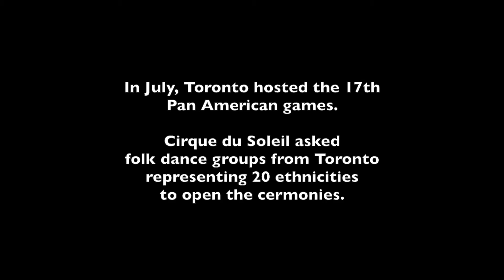Learn Every Dance session 2: Morris Dancing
Toronto f. Morris Men host dancers from other folk dance groups around Toronto, building on a cultural collaboration that opened the 2015 Pan Am games.